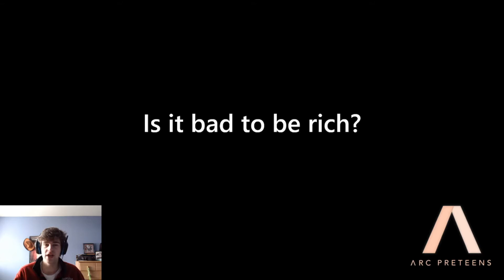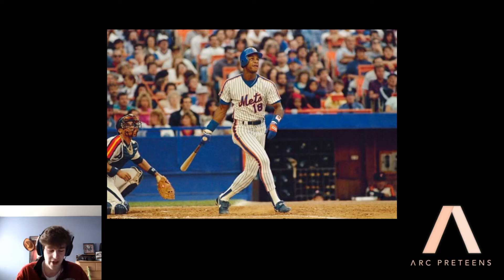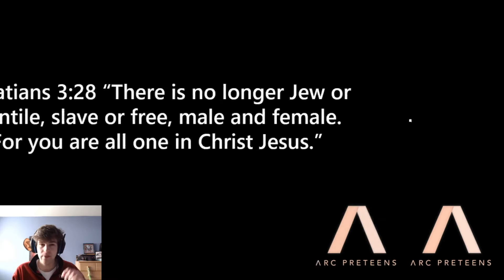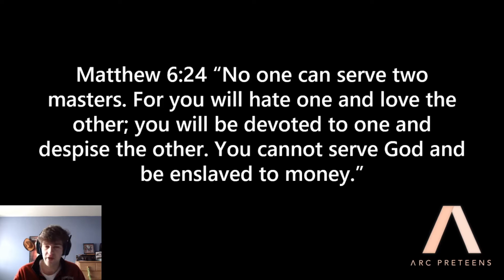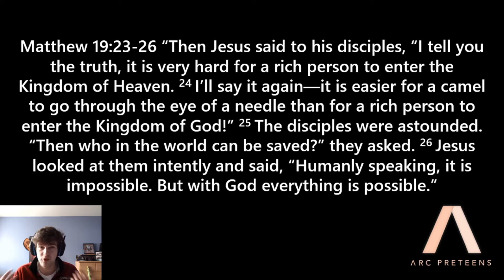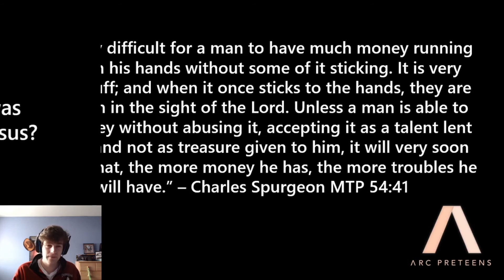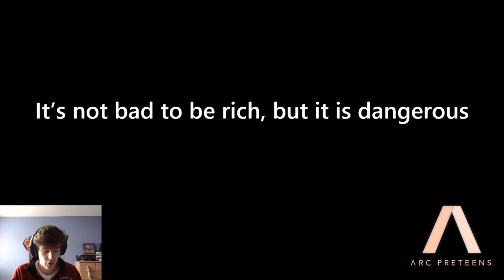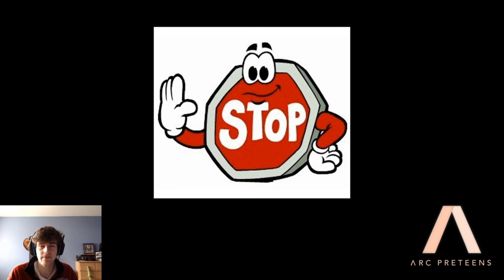Sunday Lesson Ep. 43 - Is it bad to be rich?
Is it a sin to make money? Is it wrong to be wealthy? Does God hate rich people? When it comes to money, Christians have a lot of questions, and the Bible has a lot of answers. Pastor Dyson breaks down biblical stewardship.